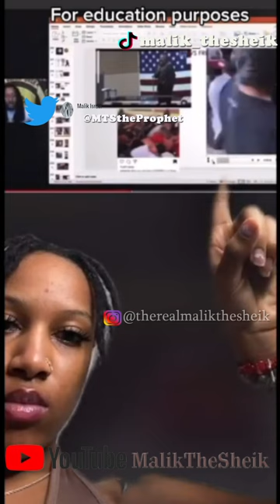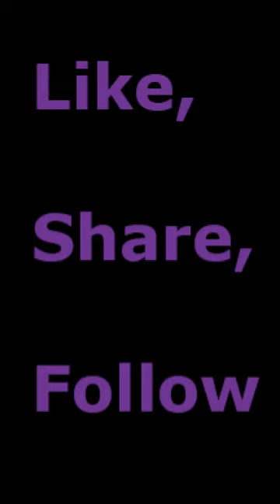DO BLACK LIVES REALLY MATTER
If BLM then why are the police still shooting retarded Black Men 76 times